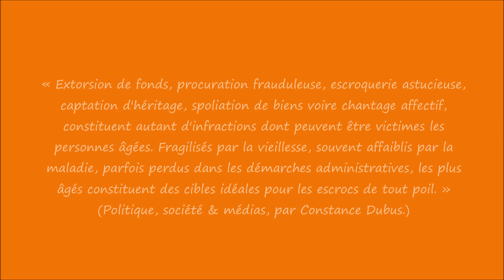"Abus de vieillesse" Chapitre 5 : Histoire vraie Alzheimer - Aurélie Benattar